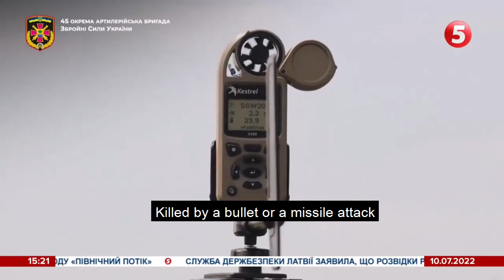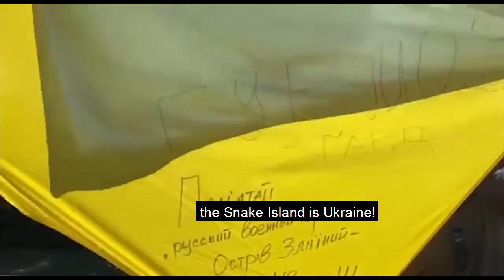Back in a Sack (Back in Black by AC/DC cover)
The war is still not over... The invaders are still there... Keep on fighting, Ukraine!

Back in a sack

Start running back
Or hit the sack
Don’t forget to cover your tracks
You’re a disgrace for the human race
Keep looking at the sky
Where the killers fly
You’d better call your momma right before you die
You’ve got no spare lives
So be wise
Or else they'll slip away right before your eyes

Numbered and packed
In a plastic bag
Killed by a bullet or a missile attack
Your whole gang
Gone with a bang
This special operation's like a boomerang
You'd better realize
It's no exercise
Get a chance to run before you’re vaporized
So look at us now
We’re making you pay
Don't try to push your luck, just get out of the way

Ah, yeah
You keep on runnin'
Keep on runnin’

So run back
(Run back)
Back
(Run back)
Back
(Run back)
Back
(Run back)
Back
(Run back)
Back
Or go back in a sack